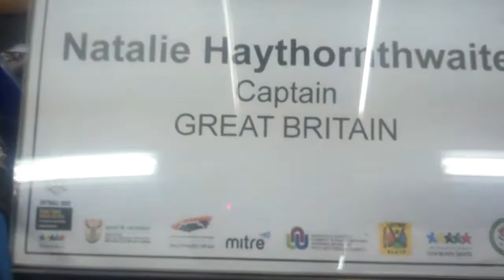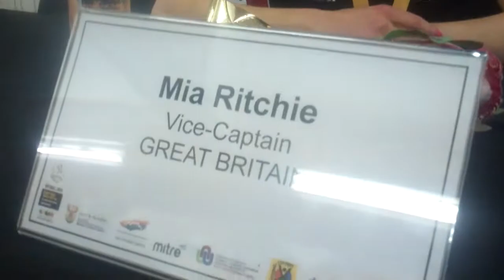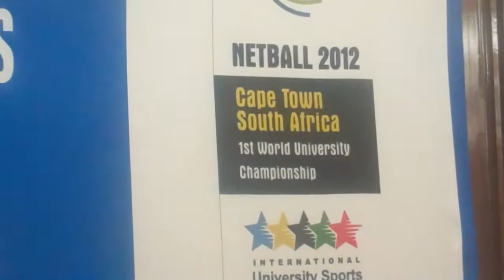Victorious Great Britain post final win interview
The Captain and Vice Captain of the winning Great Britain University team who won the inagural FISU World Univesity Netball Championships in Cape Town South Africa in July 2012